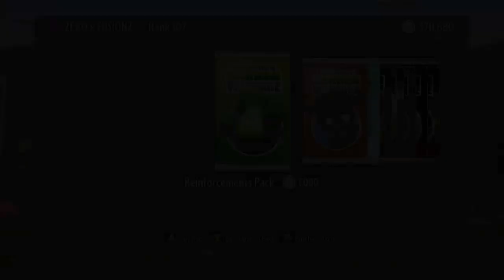ROAD TO BLING #1 - AMAZING BLING PACKS- Plants vs Zombies Garden Warfare Pack Opening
Today is the first episode of "ROAD TO BLING" We are going to be doing lots and lots of pack openings as we are unlocking every bling item in the game! That's 380 accessories which totals to 2,280,000 Coins!!